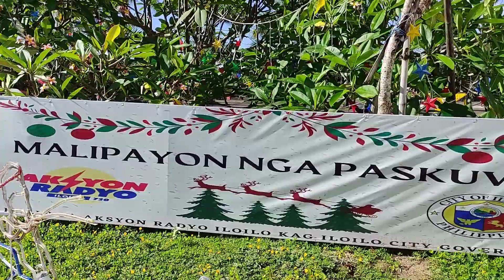Iloilo City | A Quick Tour to the City of Love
A 3D/2N Iloilo escapade featuring tourist attractions within Iloilo City.